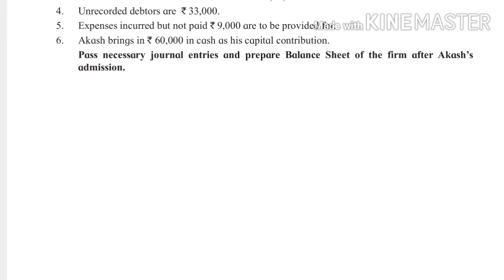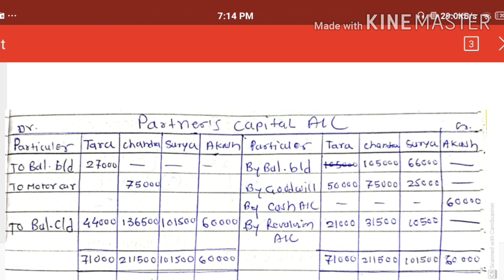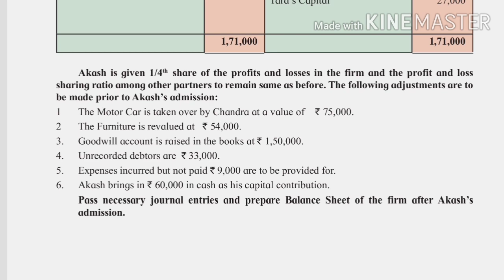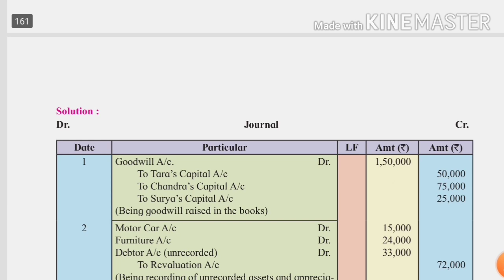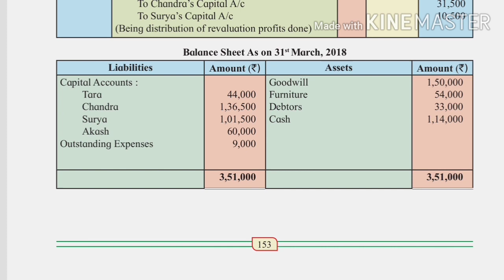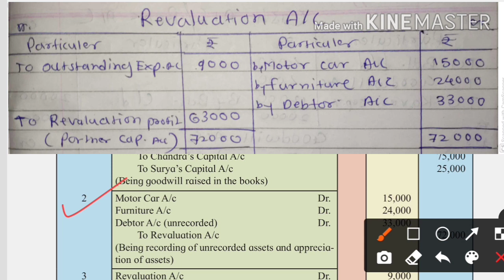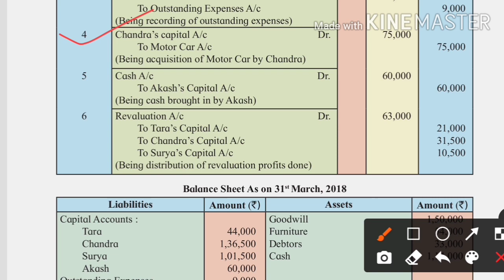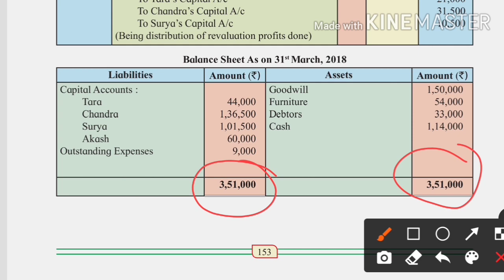admission of partner, problem no.11,page no.152, hsc,12 commerce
saurbhrshinde
srclasses
online commerce classes